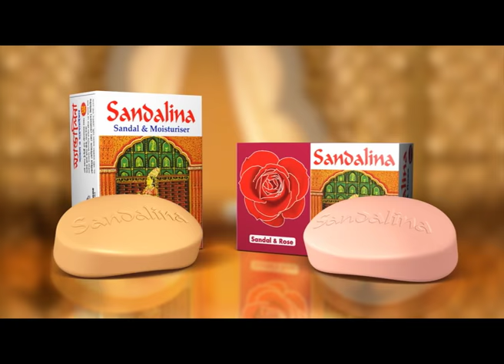Sandalina Soap Double Variant | TVC | Pori Moni | Kohinoor Chemical Bangladesh